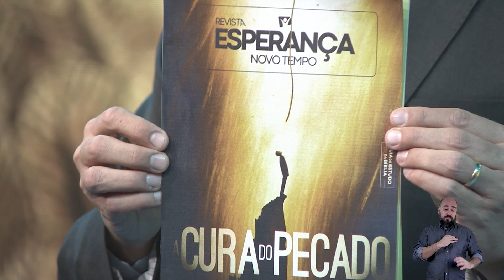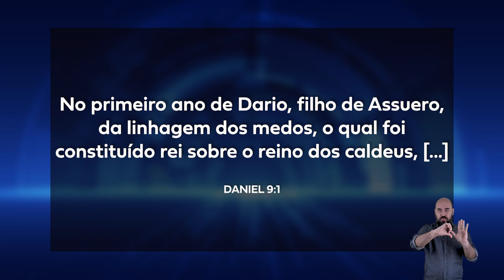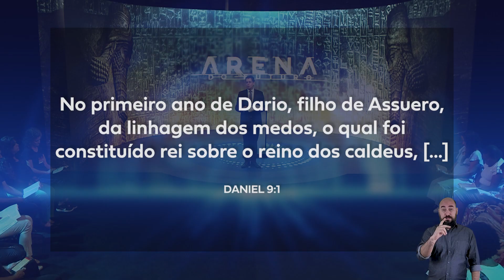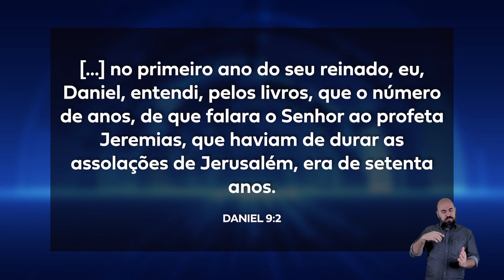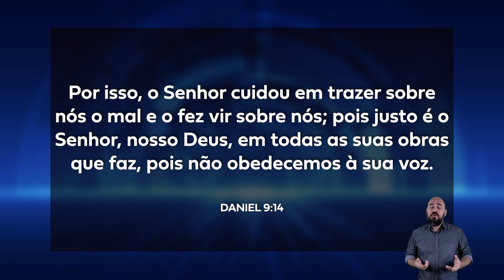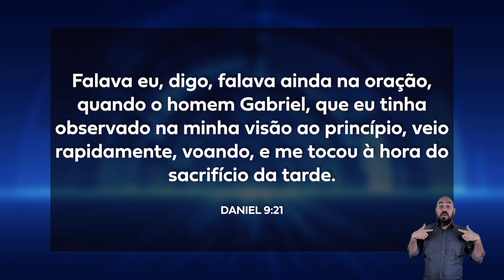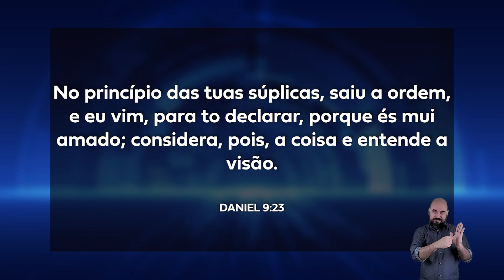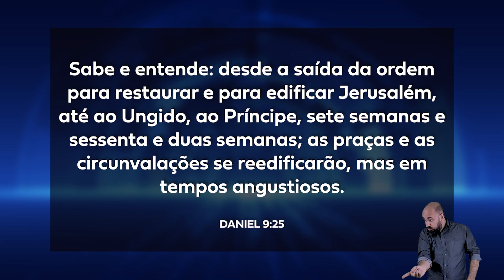A oração de Daniel (Daniel 09) | Pr. Rafael Rossi